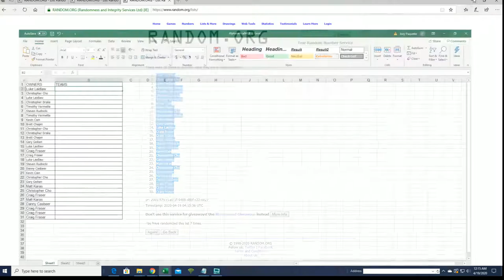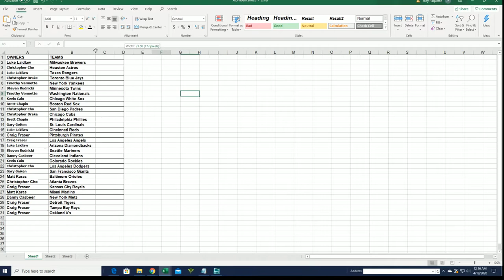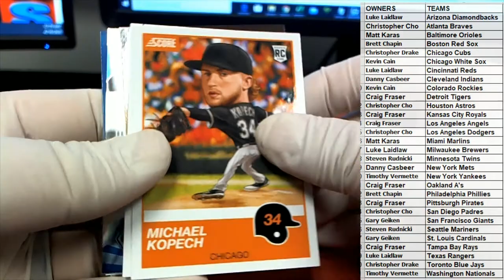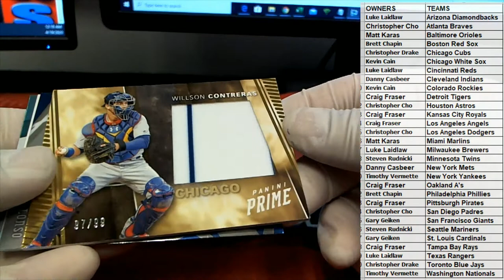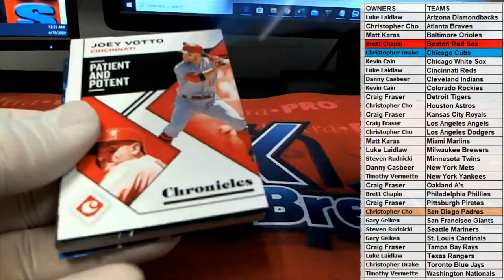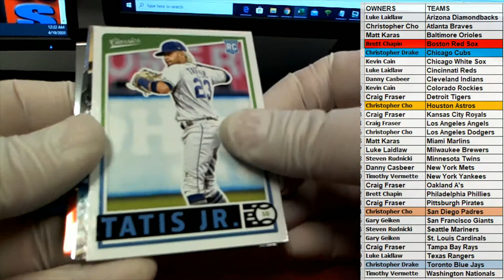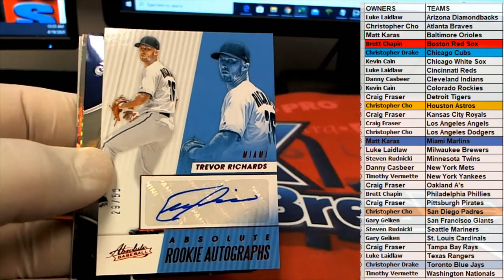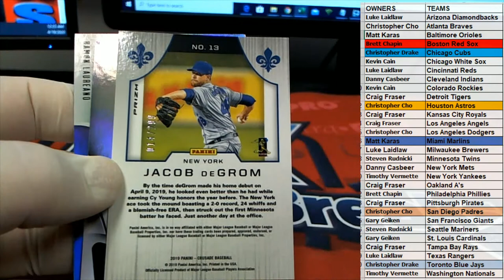2019 Panini Chronicles Baseball Hobby Box ID 19PANCHRONB752